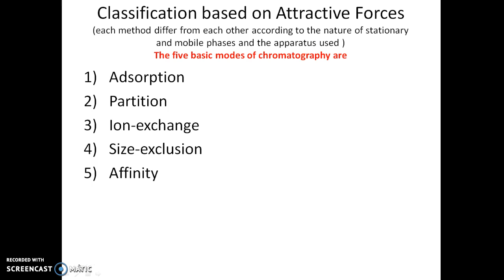Chromatography Introduction and Classification